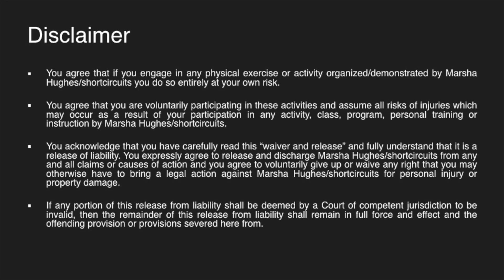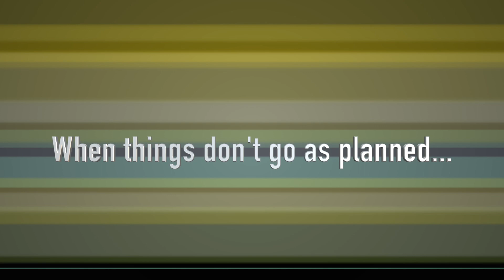Build a Better Butt With Your Kettlebell - Best Workout for Strong, Healthy Legs and Glutes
Who wants a stronger, sexier butt? And toned legs? You gotta work hard for it baby! This workout is a fun and challenging combination of moves to target the legs and butt.  Three rounds and you'll be feeling it the next day for sure! And remember that a strong set of legs and glutes not only looks good but helps protect your hips, back and other joints from injury.

Brand new fitness channel with free workouts by Personal Trainer and Group X Instructor Marsha Hughes! With over twenty years of experience, Marsha designs and demonstrates fun, challenging circuits that are short and appropriate for most fitness levels!

You agree that you are voluntarily participating in these activities and assume all risks of injuries which may occur as a result of your participation in any activity, class, program, personal training or instruction by Marsha Hughes/shortcircuits.

You acknowledge that you have carefully read this “waiver and release” and fully understand that it is a release of liability. You expressly agree to release and discharge Marsha Hughes/shortcircuits from any and all claims or causes of action and you agree to voluntarily give up or waive any right that you may otherwise have to bring a legal action against Marsha Hughes/shortcircuits for personal injury or property damage.

If any portion of this release from liability shall be deemed by a Court of competent jurisdiction to be invalid, then the remainder of this release from liability shall remain in full force and effect and the offending provision or provisions severed here from.